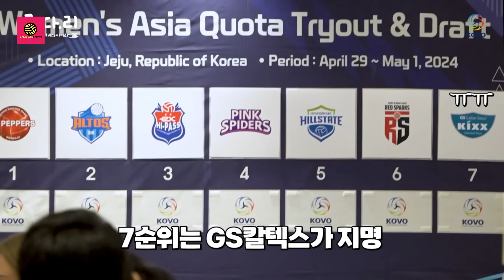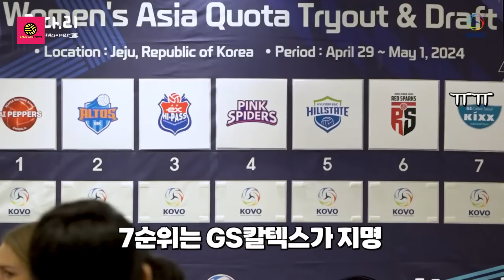"SO SWEET"🥰KO HEE JIN BAWA BONEKA MIRIP MEGA SAAT PERPANJANGAN KONTRAK MEGA DI ACARA KOVO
Megawati yang saat ini sedang berlaga di proliga bersama tim jakarta bin,, akhirnya mendapatkan kontrak baru bersama tim terdahulunya yaitu tim red spark selama setahun, Yang secara resmi di ungkapkan oleh pelatih red spark itu sendiri yaitu ko hee jin, namun dimomen tsb  ada yang lucu dimana saat ko hee jin meresmikan perpanjangan kontrak megawati dirinya tak habis akal sekalipun mega tak bisa ikut mendampingi di acara tsb lantaran kesibukannya di klub proliga,namun ko hee jin membawa sebuah boneka mirip megawati yang entah dari mana dia dapatkan.. simak video keseluruhannya ..